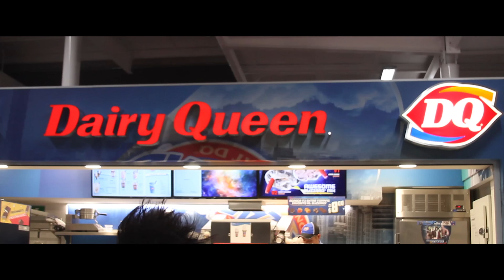Doedo / Me Haces Falta (Video Oficial) Feat Los Maravillosos / Eslok Díaz/ Lesly (Isa Torres Beats)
Me Haces Falta (Video Oficial) por Evo Studio
producción musical / Alex La440 Studio
Beat/ Isa Torres 🔥✅